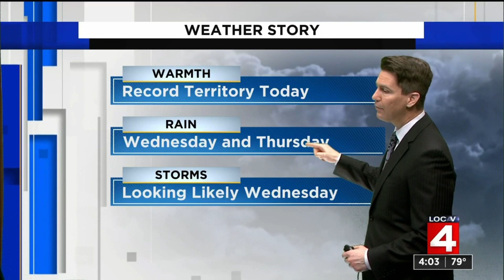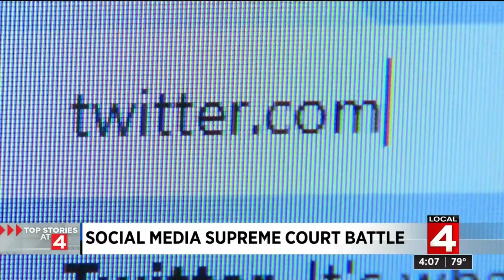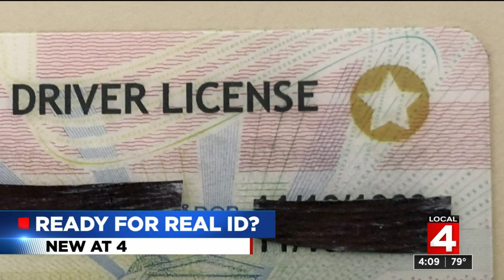Local 4 News Today -- April 27, 2021 (4p.m. update)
Tuesday, April 27, 2021 4 p.m. newscast